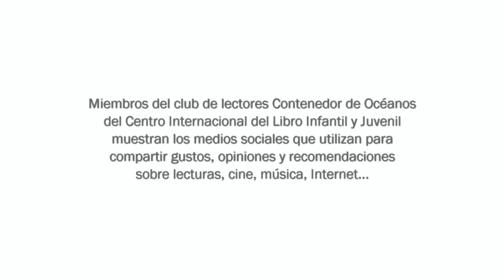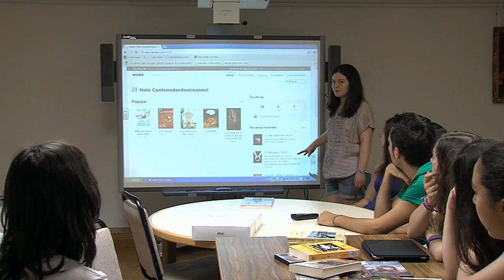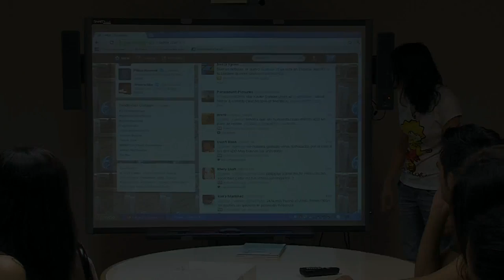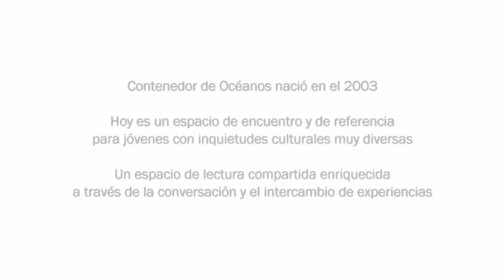Contenedor de Océanos. Mucho + que un blog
Miembros del club de lectores Contenedor de Océanos del Centro Internacional del Libro Infantil y Juvenil (CILIJ) de la Fundación Germán Sánchez Ruipérez (FGSR) muestran los medios sociales que utilizan para compartir gustos, opiniones y recomendaciones sobre lecturas, cine, música, Internet...